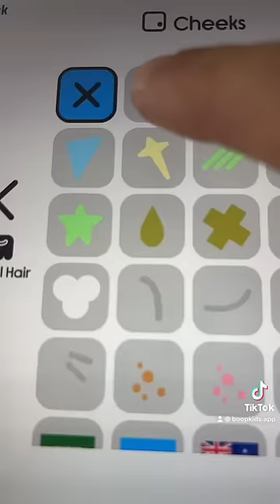Creating xmas avatars on Boop Kids!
Creating an avatar of Santa on Boop Kids